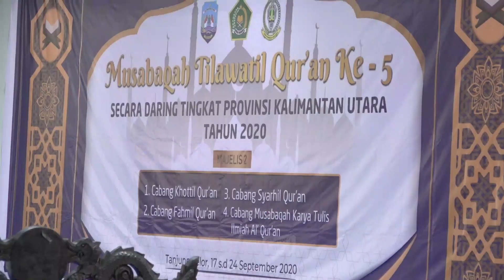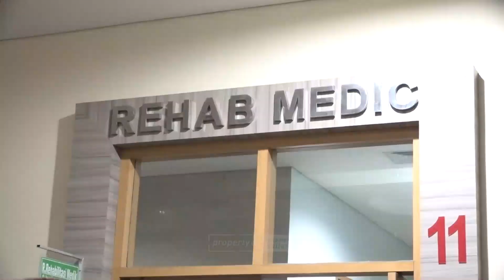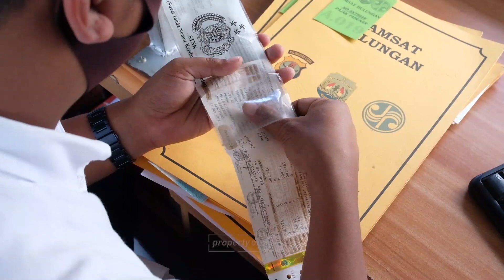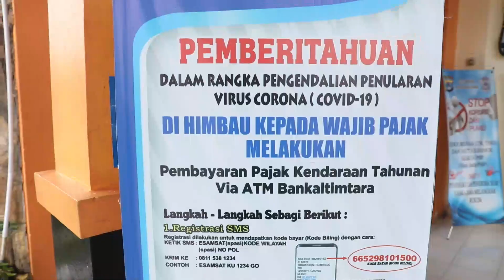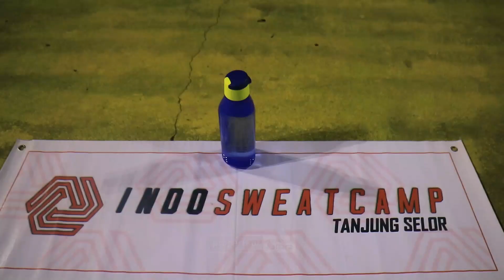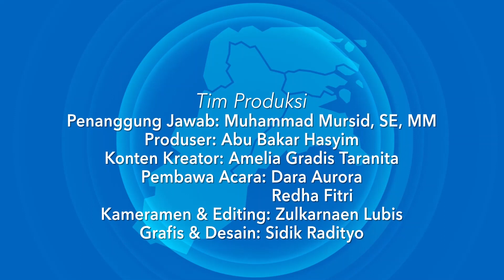Kaltara Sepekan Edisi Ke III - September 2020